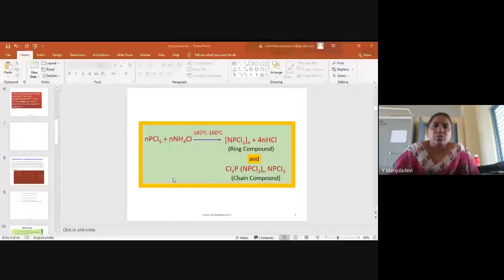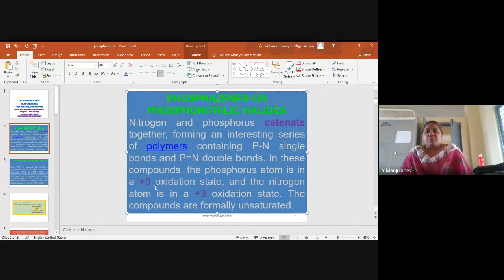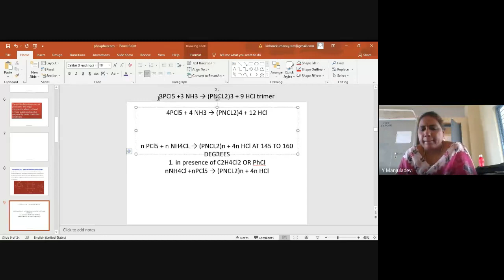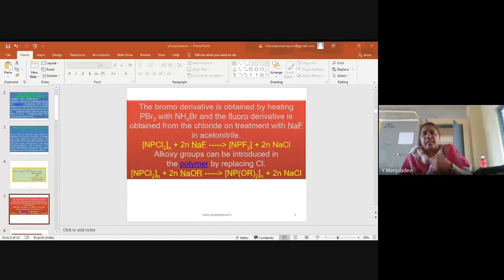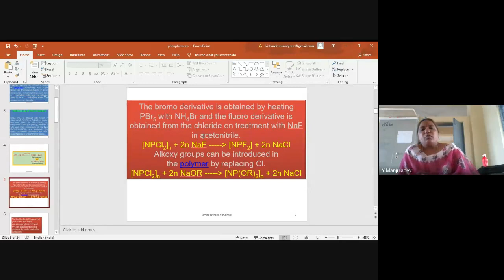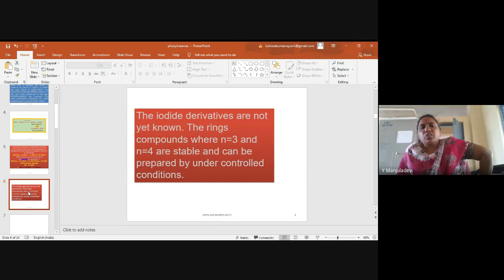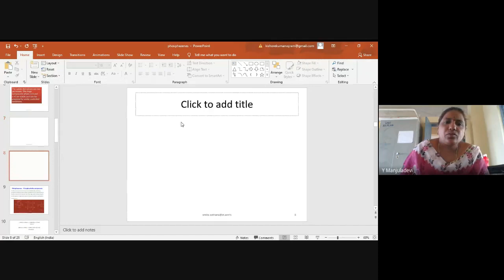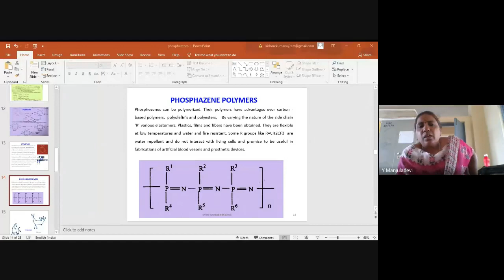14 6 21 phosphonitrilic compounds synthesis and properties